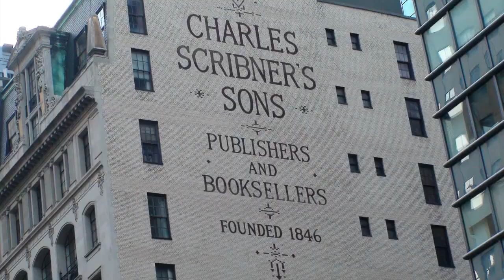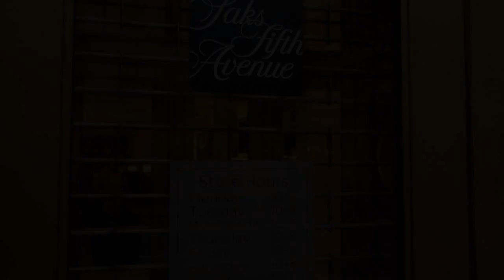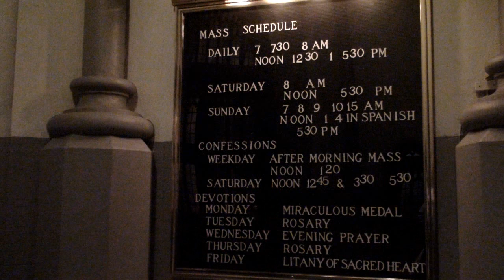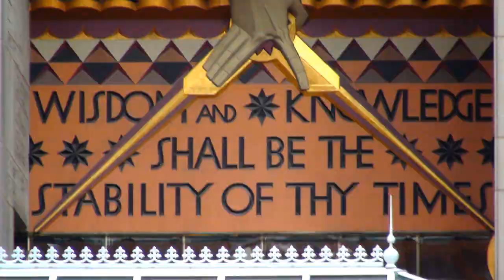Extremely lovely piano music by John Field - Nocturne in C minor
For this video in the series, I played the C minor Nocturne by John Field.
Scenes of Fifth Avenue and Sixth Avenue.
Sylvester Wager, pianist